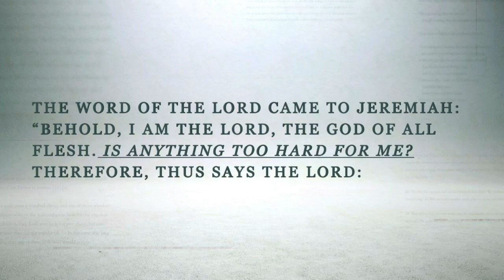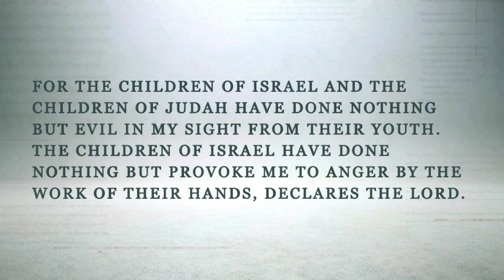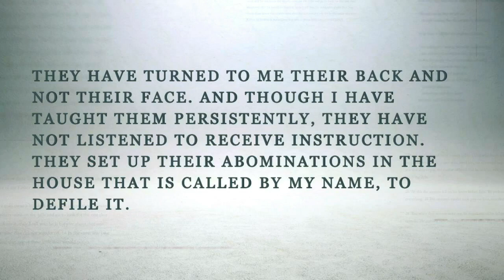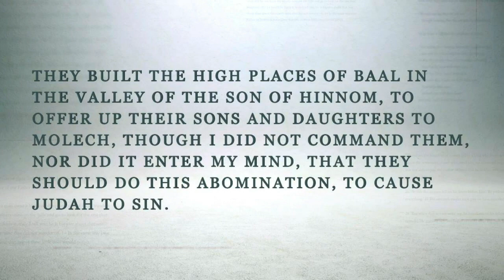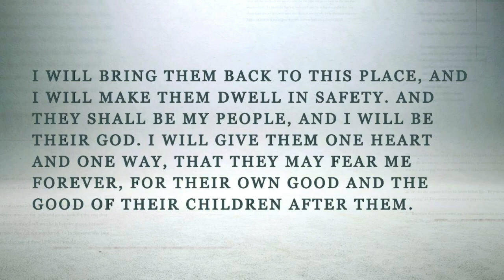Questions: Faith? | Pastor Ritchie Miller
We always have questions we want to ask God, but God has some questions for us!